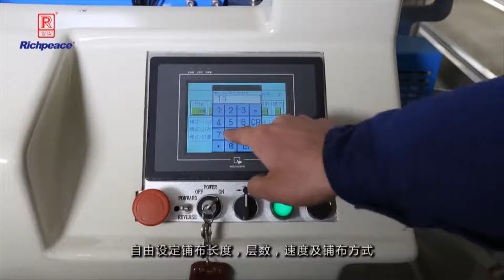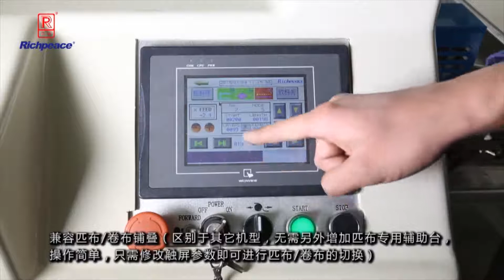Richpeace Fabric Spreading Machine and Automatic Cutting Machine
if you need machine pls contact with Tim zhang
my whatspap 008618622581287